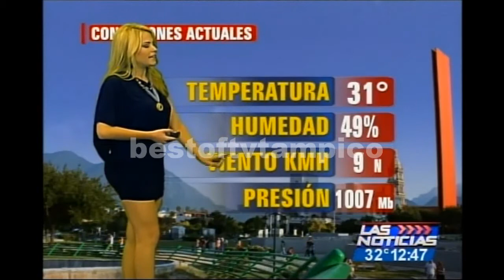Estefania Caballero 008